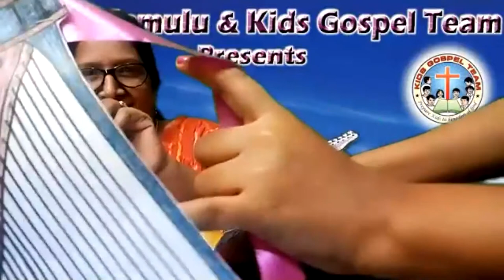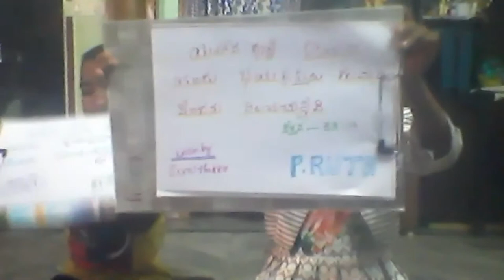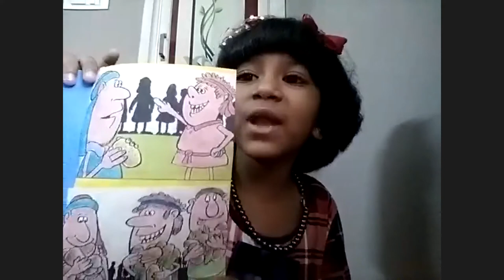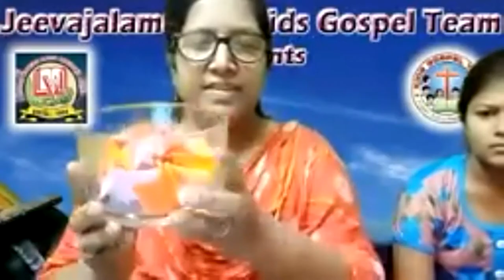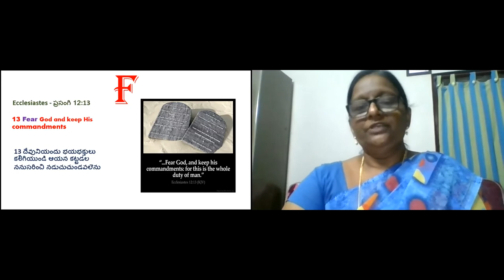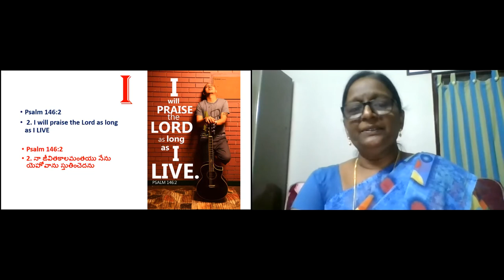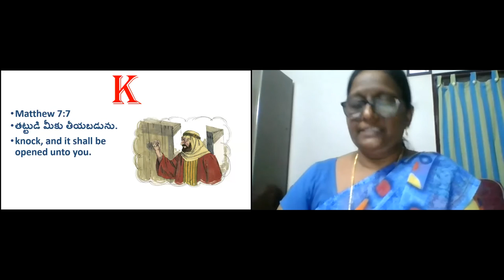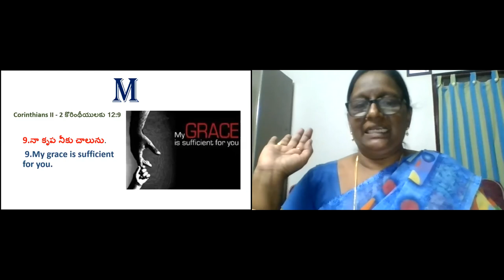LW & KGT CHILDREN CLUB~28TH FEB 2021~DAY# 329~FGHIJKLM BIBLE VERSES~SYAMALA